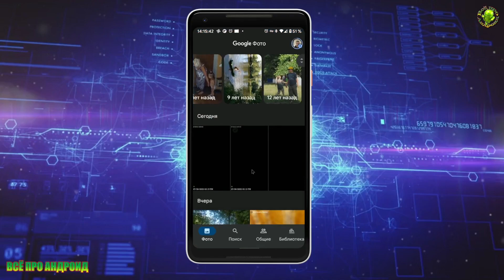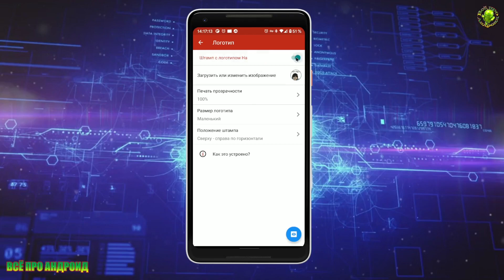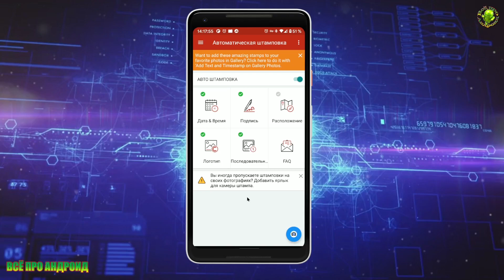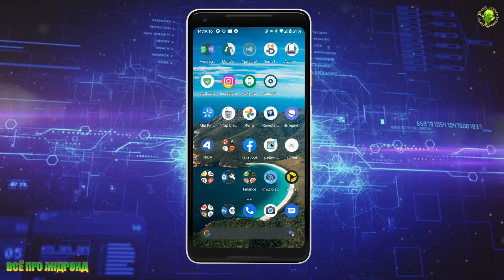Как добавить дату, время, лого, GPS координаты на фото автоматически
Приложение использует камеру вашего смартфона для создания снима и наложение на него, выбранных вами параметров, в фоновом режиме